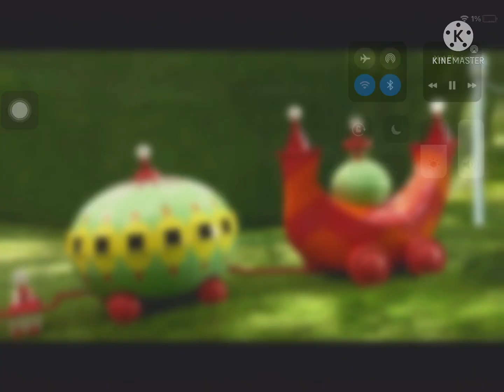Tombilboos Busy Ninky Nonk Day